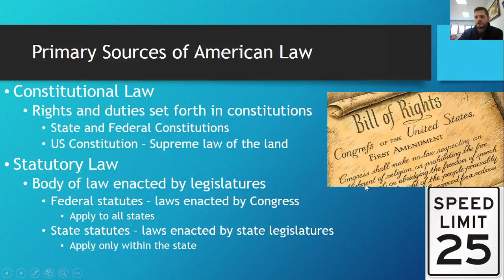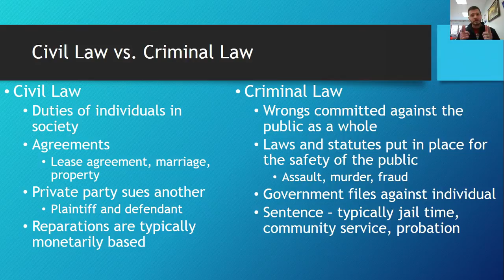Judicial Branch Part 4